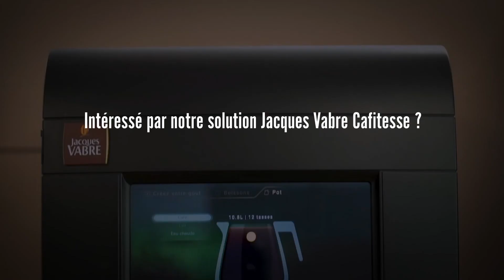Ils ont choisi la solution café Jacques Vabre Cafitesse - Mr Taramelli en Groupement hospitalier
Découvrez l'interview de Guy Taramelli, Responsable achats du Groupement hospitalier de territoire Plaine de France, regroupant les hôpitaux de Saint-Denis et de Gonesse soit 2500 personnes. Il a choisi la solution café Jacques Vabre Cafitesse pour son établissement.
Pour en savoir plus sur notre solution café Jacques Vabre Cafitesse en établissement de santé